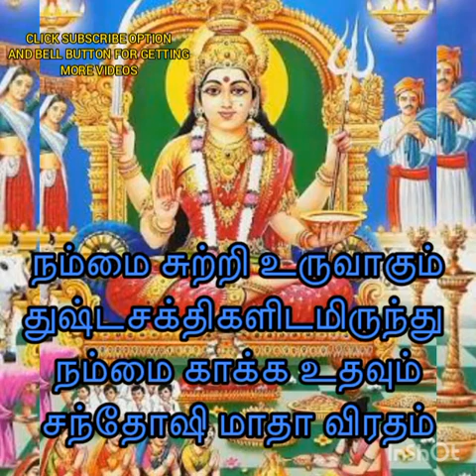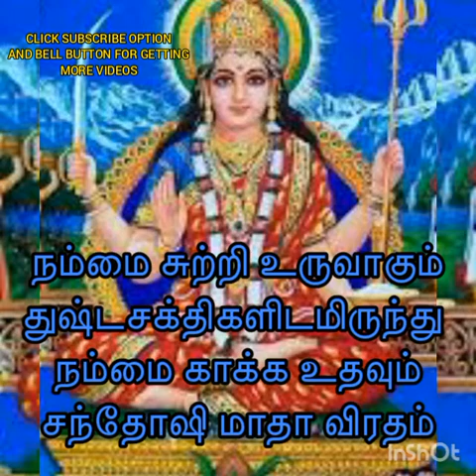நம்மை சுற்றி உருவாகும் தீயசக்திகளை உடனடியாக விரட்டியடித்து குடும்பத்தை காக்கும் சந்தோஷிமாதா விரதம்